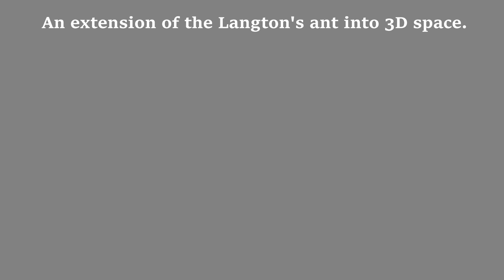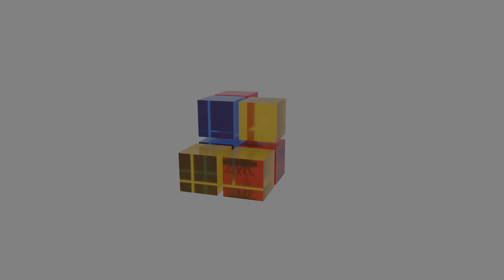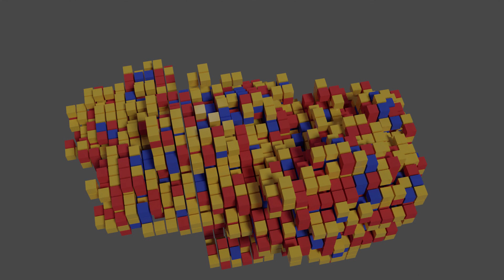Simple rules, complex result: Langton's Ant 3D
3D version of the popular Langton's ant. This time it moves in cubes instead of squares.